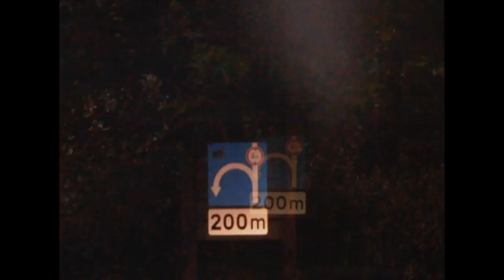BO NINGEN - 4 Seconds To Ascension - 'Rebuilt' - 2021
Taken from ‘BO NINGEN: Rebuilt’
The forthcoming reissue Of The 2010 Self-Titled Debut Album
Completely rebuilt version available for the first time on vinyl feat exclusive remixes by ENA and Merzbow

Directed by Rohan Thomas
Filmed live at CAMP and The Underworld during 2010 & 2011
live footage: Rohan Thomas, Khalid El-Awad, Reuben Sutherland
And otherwise made from collected footage by Rohan Thomas
Edit: Rohan Thomas.
Colour grade: Rohan Thomas & Reuben Sutherland
Mixed by Taigen Kawabe, Mastered by ENA
Beyond Index Films and Bo Ningen 2021